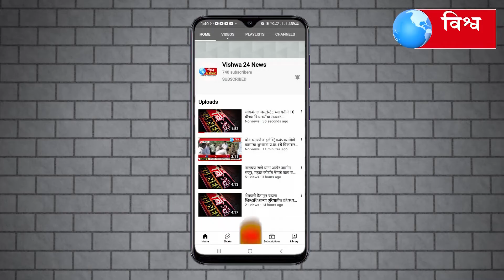प्र.क्र. १६ समाधान नगर येथे पाण्याचे पाईप लाईन टाकणे व रस्ता डांबरीकरण करणे या कामाचे उदघाटन